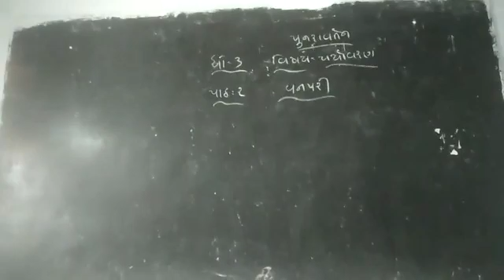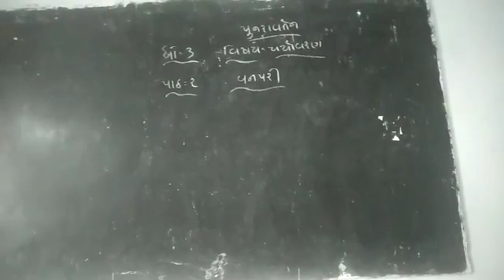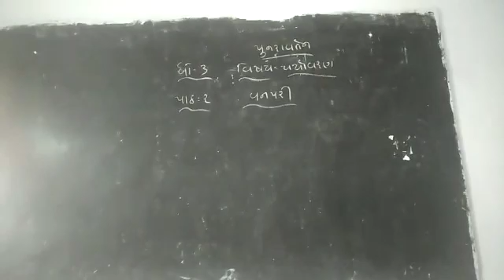27 July 2021(4)